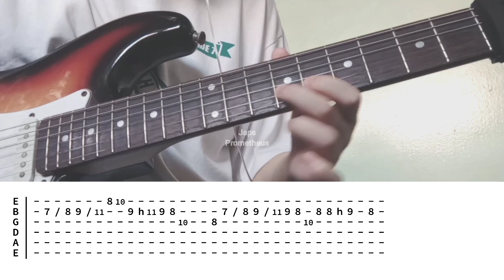Japanese Denim By Daniel Caesar (Tabs)(Electric Guitar Cover)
japanese denim tabs
Daniel Caesar